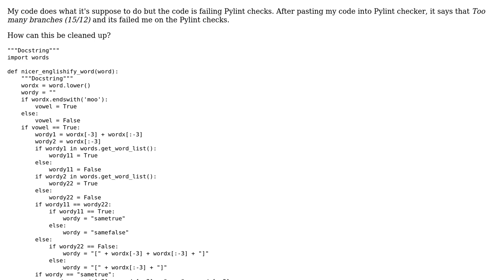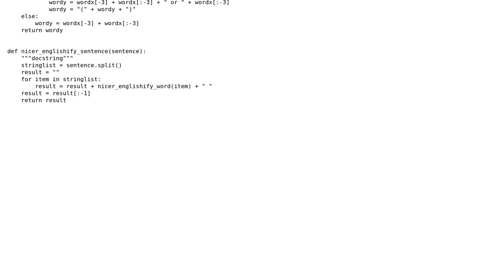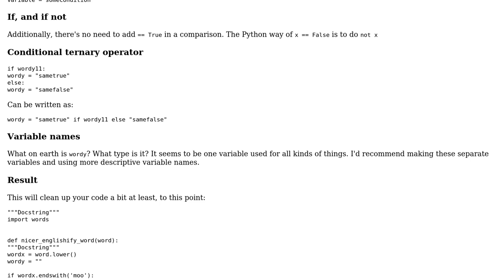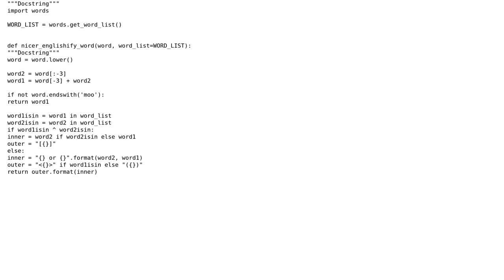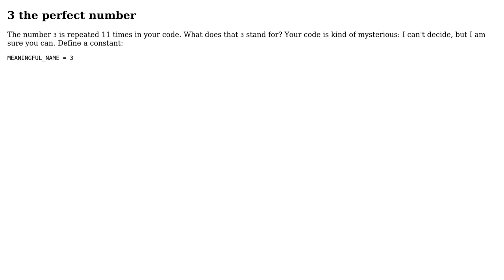Code Review: Word transformation function (3 Solutions!!)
Code Review: Word transformation function